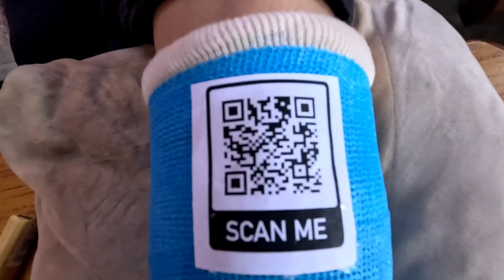QR code scan करो और....???। शिवाय के साथ पापाजी भी बच्चे बन गए ♥️🧿।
Rawat Parivar Vlogs

vlog, vlogs, Rawat Parivar latest vlog, daily latest vlog, daily new vlog, Bharat Singh Rawat ,